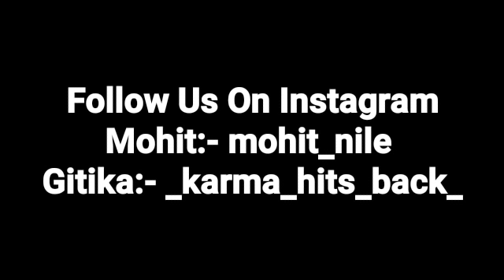Very Cute Prank Call Conversation || Propose Prank || Ghussa Aagaya || Mr.Loveboy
Mohit:- mohit_nile
Gitika:- _karma_hits_back_